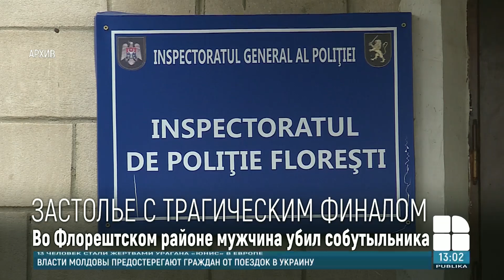Во Флорештском районе мужчина убил собутыльника